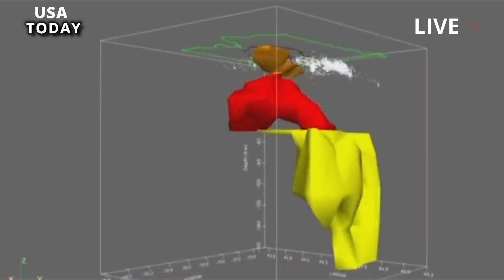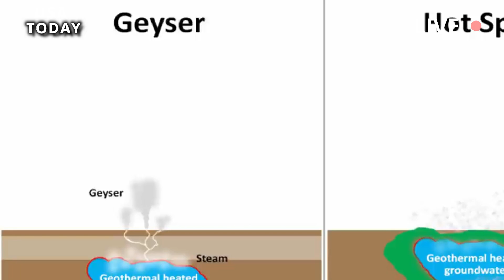Horrible today:The erupt of a supervolcano produced an eruption measuring eight on the Richter scale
Scientists at the Yellowstone Volcano Observatory will unveil a new eruption response plan based on insights gained from very simple volcano simulations. Yellowstone is one of the most seismically active regions in the US. In 2022, nearly 2,500 earthquakes occurred in the Yellowstone region, more than 500 of which occurred in September in the same region. This activity is caused by a vast network of fault lines that lie beneath the national park, linked to a sleeping underground giant: the Yellowstone supervolcano.

A super volcano is a volcano capable of producing an eruption measuring eight on the Richter scale based on the Volcanic Explosion Index, ejecting more than 240 cubic miles of volcanic material. The exact number of supervolcanoes on Earth remains uncertain, but estimates suggest there are about 20, including Yellowstone, Long Valley in eastern California, and Lake Taupō in New Zealand.